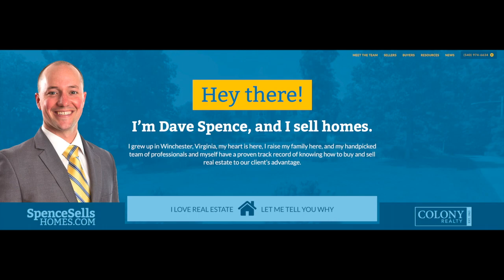Real Estate Insights with Sam Armel #1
For this week's Real Estate Insight, we introduce Sam Armel, a new addition to the SpenceSellsHomes team.